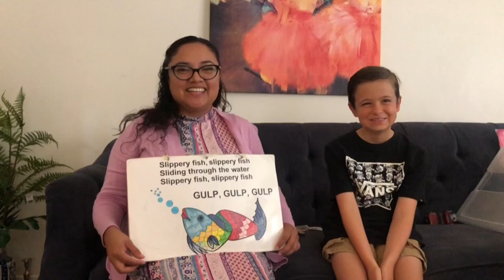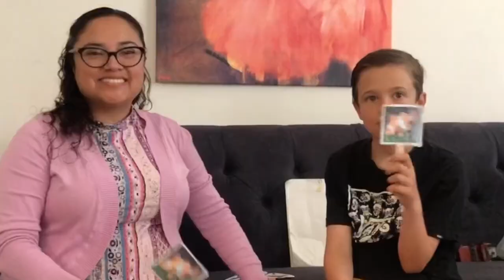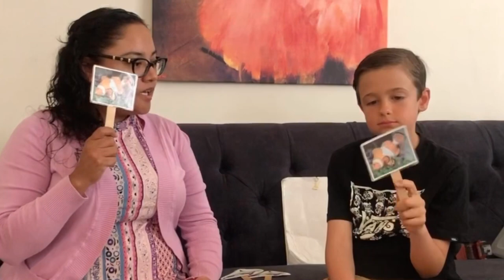Summer Speech Toddler Songs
Slippery Fish Lyrics by Charlotte Diamond.

The Fish Went Round and Round adaptation from tune: “The Farmer in the Dell”- rewritten by: C. Buteau

The Whale Song adaptation from tune: “Pop Goes the Weasel” -rewritten lyrics by: C Buteau